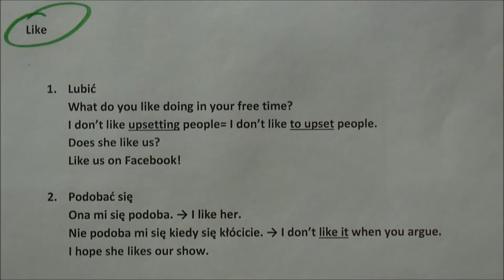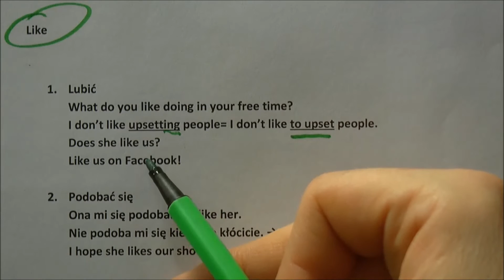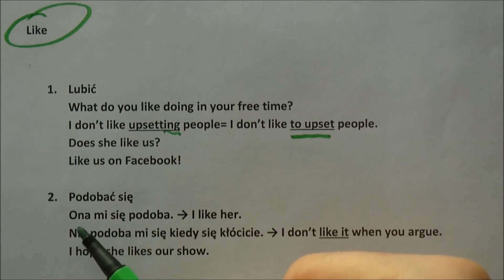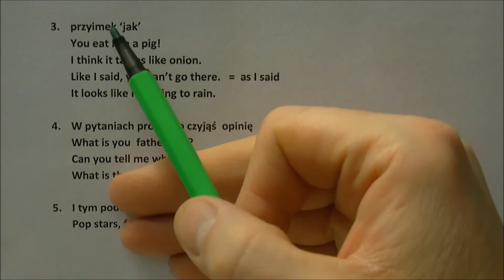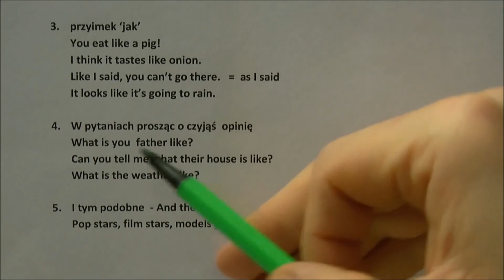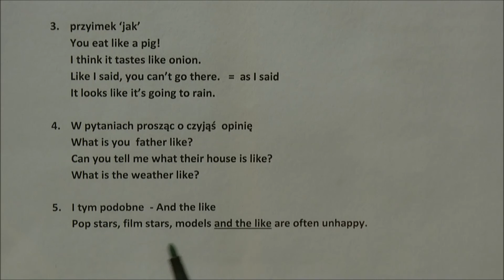'Like' - nie tylko 'lubić' - różne znaczenia - język angielski